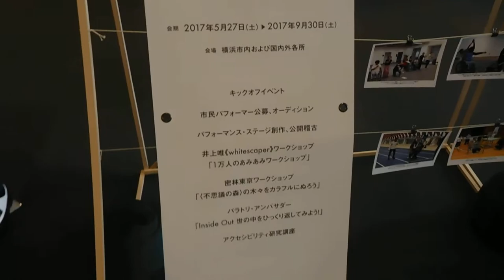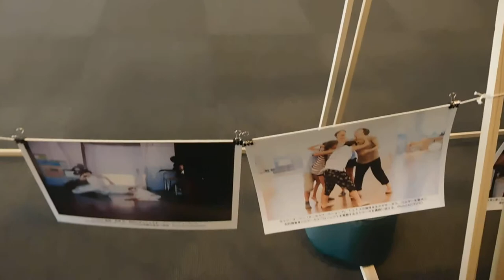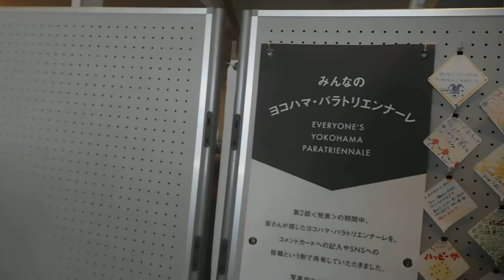DSCN4709横浜パラトリエンナーレ20171222戸塚区役所で展示